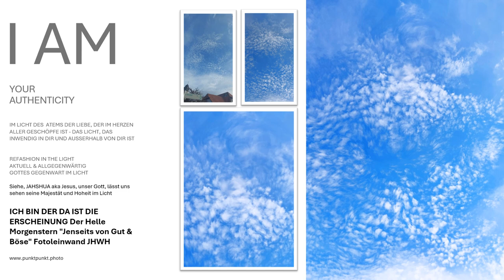ICH BIN DER DA IST DIE ERSCHEINUNG Der Helle Morgenstern "Jenseits von Gut & Böse" Fotoleinwand JHWH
Sie sehen unseren Allmächtigen Schöpfer in seiner ...ART - ICH BIN DER DA IST DIE ERSCHEINUNG IN ZEIT & EWIGKEIT - Der Helle Morgenstern Fotoleinwand im Bild unseres über alles Geliebten Vaters